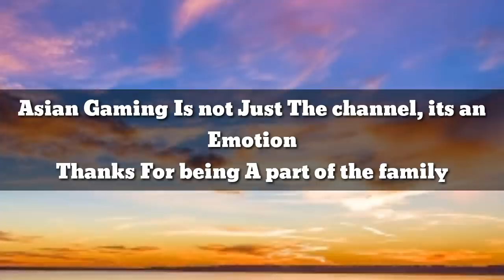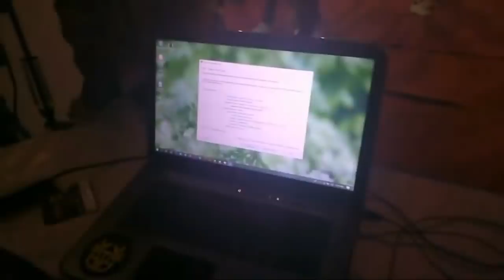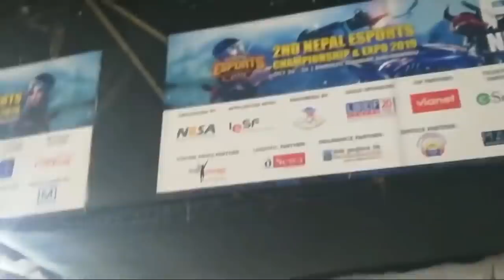Freefire Esports Championship Video Vlog Highlights | Face Reveal | Prize Distribution | Asian Baba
This video is the gaming Vlog which we did in 2019.
venue: Bhrikuti mandap